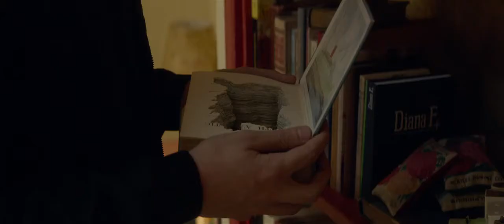Me and Earl and the Dying Girl- Rachel's letter to Pitt State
Movie- Me and Earl and the Dying Girl
Director- Alfonso Gomez-Rejon
based on 'Me and Earl and the Dying Girl' written by by Jesse Andrews